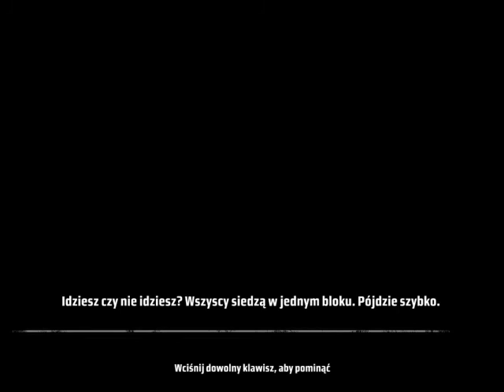Kane & Lynch:Dead Men Rozdział 8 "Ucieczka", CZ.1